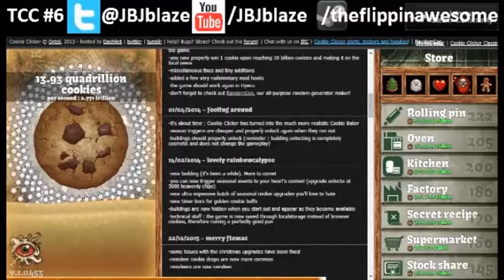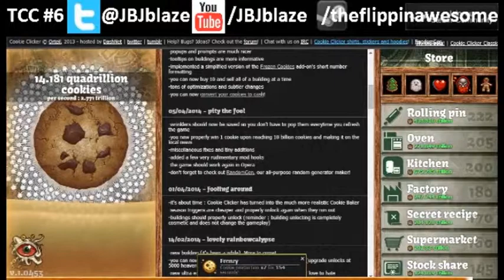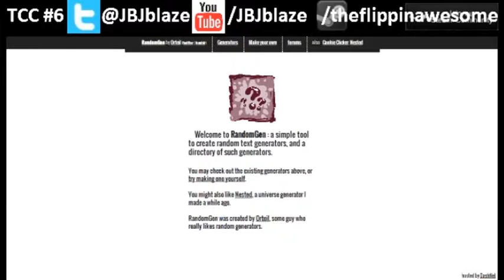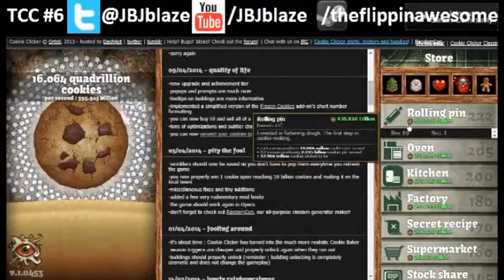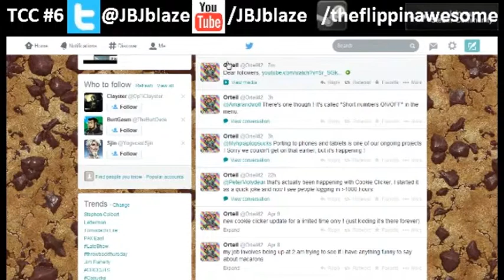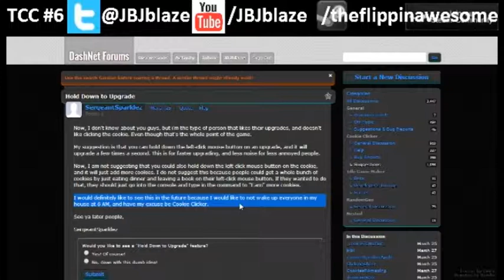TCC! #6 - World-Non-Famous Bakery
Welcome to sixth episode of The Cookie Conundrum!! After being so busy with other things, from school to other online projects . . . and a bit of a lack of updates to the main game, I finally got time to bring back the show we all crunch!